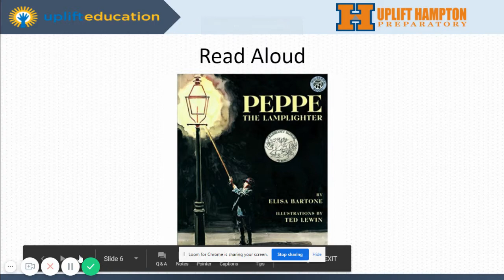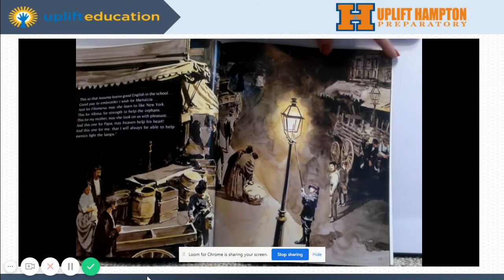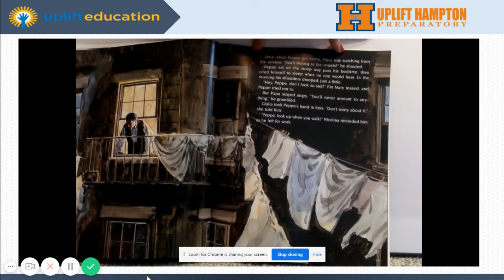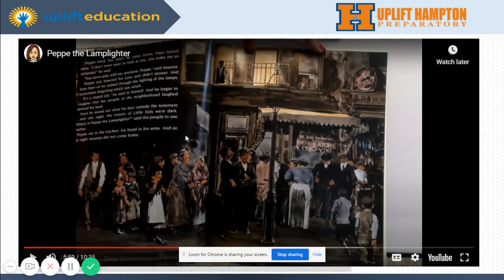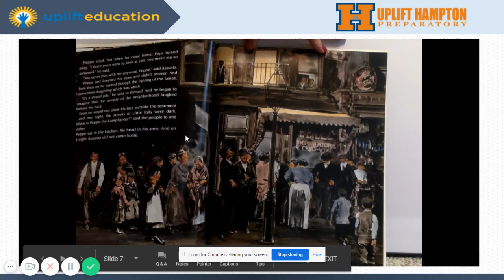Day 2- Peppe the Lamplighter